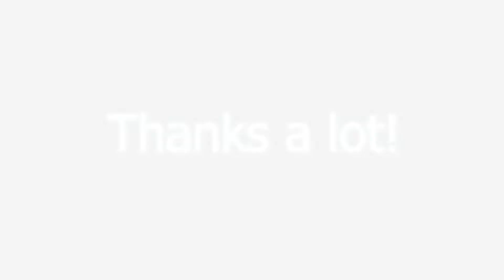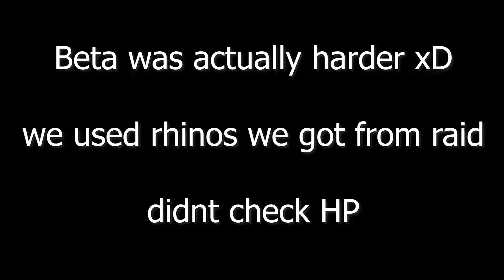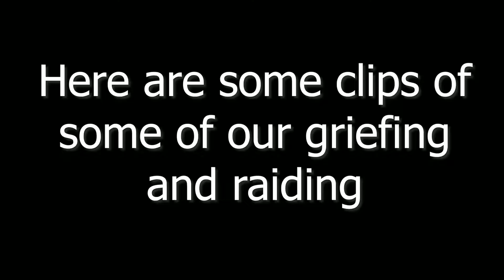Ark Small tribes PvP | boss fights and raids | Ep5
Here is some footage some of it a lil laggy so sorry. Hope you enjoy anyways. I have lost a lot of the raiding footage sadly but it wont happen again. I'll include a base tour video in the near future.

 If you have any advice on how to improve my videos pls let me know. Im trying to get better.